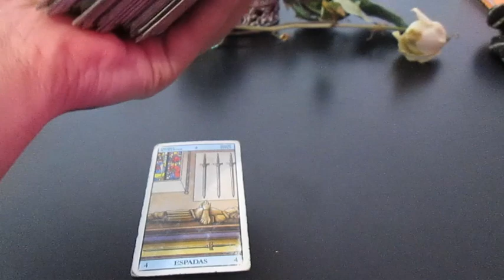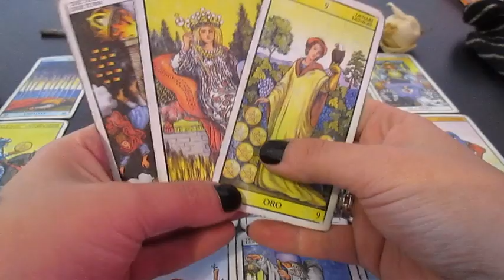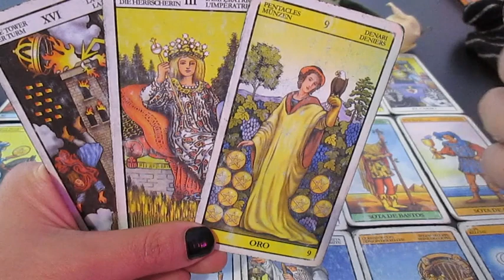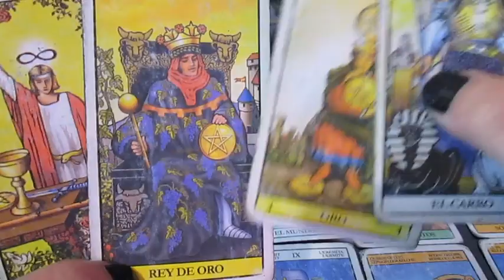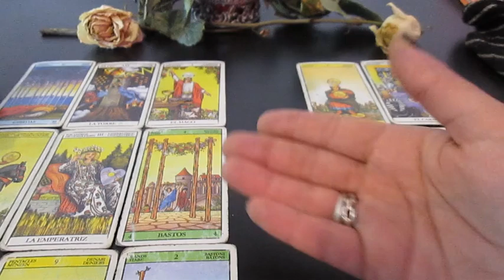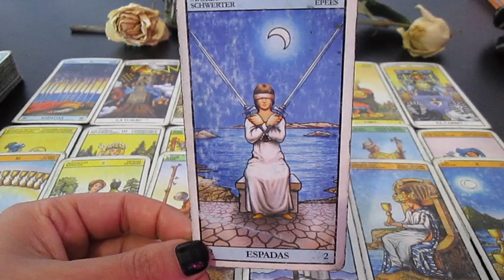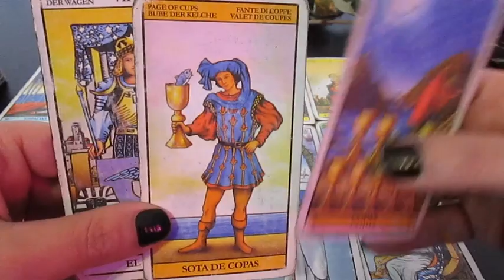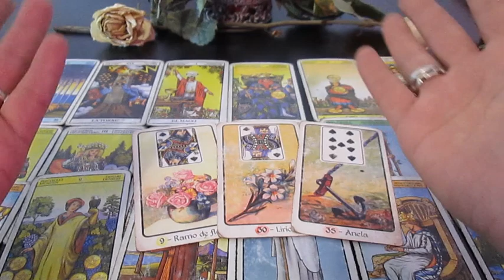LEO TAROT ⚡ No todo es plata en esta vida! momento de revisar tu modo de pensar y de amar!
Muchas gracias!!  ♥️♥️♥️